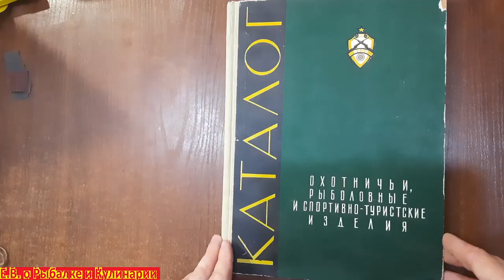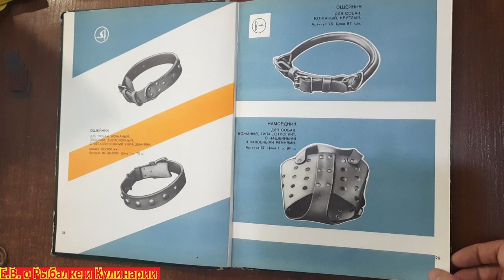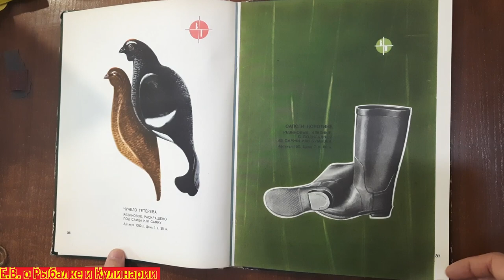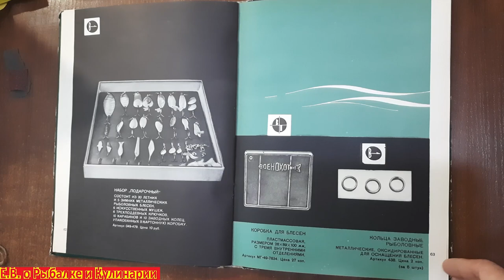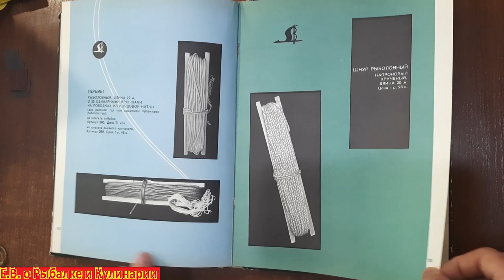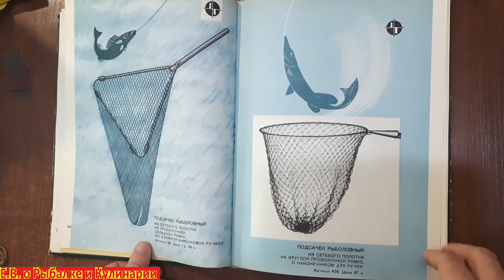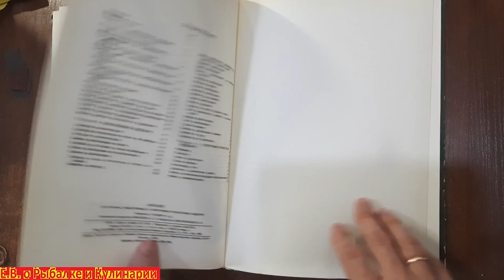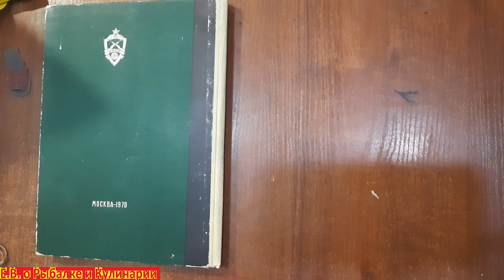КАТАЛОГ В.В.О. 1970,РЫБОЛОВНЫЕ И ОХОТНИЧЬЙ ИЗДЕЛИЯ СССР, В ВИДЕО ФОРМАТЕ. РЫБОЛОВНЫЕ СНАСТИ СССР.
В этом видео я покажу каталог со снастями СССР В.В.О. 1970 года.